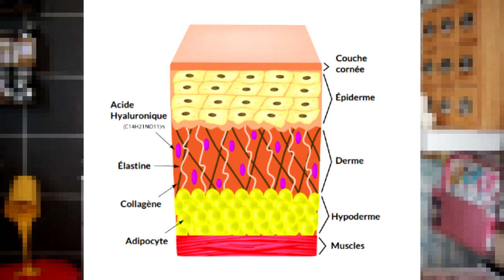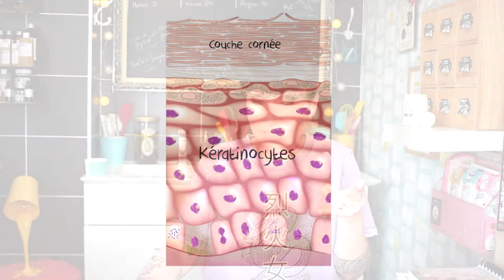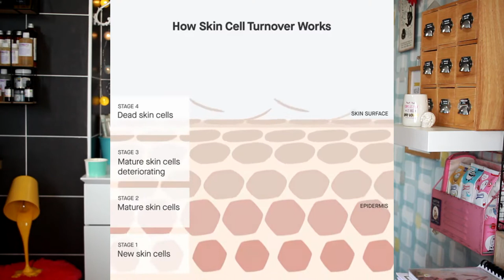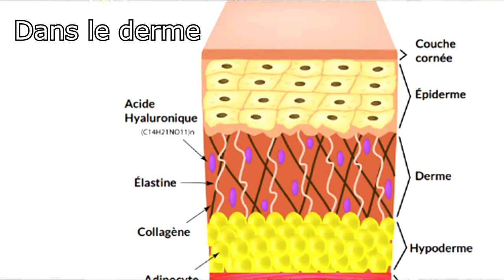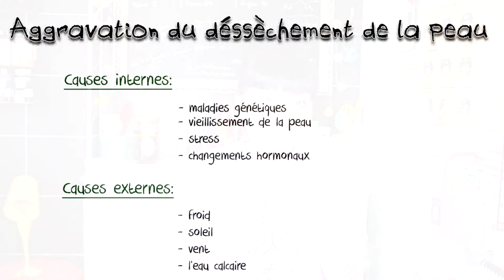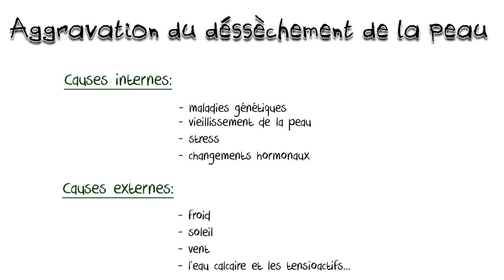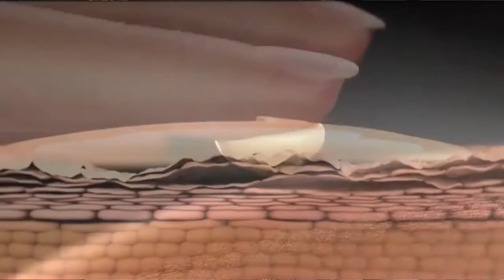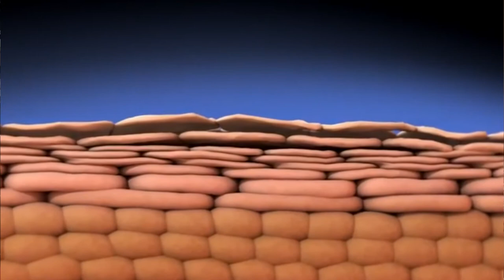Actifs cosmétiques : LES BASES!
Bonjour à tous, et merci de passer par ici! ^^
Aujourd'hui, on parle skincare! ^^

… Et plus précisément de l'hydratation de la peau, de sa structure également, car pour bien la comprendre et répondre au mieux à ses besoins il faut la connaître un minimum… Une fois que vous aurez les bases, rien de plus facile pour vous que de déterminer ses besoins essentiels et les gestes de beauté qui la rendront éclatante!

Alors j'espère que cette vidéo vous plaira, et qu'elle vous donnera envie de vous chouchouter encore plus!

Je vous fais de gros bisous, et surtout,

Extraits utilisées dans cette vidéo issus des comptes Instagram "Macrofying" / "Drmaximoevia" / "medical.animation" que je remercie pour leur aide!

J'espère que mes vidéos pourront vous aider dans l'utilisation de vos huiles essentielles, ou pourquoi pas vous décider à vous lancer dans ce mode de soin 100% naturel et 1000% efficace!

Rendez-vous tous les jeudis pour une petite parenthèse aromatique ^^

Précautions d'emploi et bon usage des huiles essentielles :

- Employez les huiles essentielles avec modération et précautions : elles sont en effet très puissantes. Elles ne doivent pas être appliquées sur les yeux, le contour des yeux, dans les oreilles.

- En cas de contact, appliquer abondamment une huile végétale, puis rincer à l'eau. Consulter rapidement un médecin. Les huiles essentielles doivent être impérativement diluées pour une application sur les muqueuses.

- Garder toujours les huiles essentielles hors de portée et hors de vue des enfants. Certaines huiles peuvent être irritantes ou particulièrement sensibilisantes, de ce fait la majorité des huiles essentielles s'emploient diluées dans une huile végétale sur la peau.

- Toujours effectuer un test de tolérance cutanée dans le pli du coude pendant au moins 48 heures, avant toute utilisation à l'état pur ou dilué sur la peau. Si vous observez une réaction, n'utilisez pas l’huile concernée.

- Certaines huiles essentielles peuvent être photo-sensibilisantes. Après utilisation de ces huiles, ne pas s'exposer au soleil pendant au moins 6 heures. C’est notamment le cas avec : citron/citron vert/mandarine/orange/pamplemousse/verveine odorante…

- Certaines huiles essentielles peuvent être irritantes, particulièrement sensibilisantes, ou présenter une certaine toxicité à forte dose ou à long terme.
Etre vigilant si vous utilisez une huile de type : basilic tropical/bay Saint-Thomas/aneth/anis vert/cèdre/cyprès/eucalyptusglobulus/gaulthérie/girofle/hélichryseitalienne/laurier/litsée citronnée/menthe(s)/millepertuis/muscade/origan/pin/romarin/sapin/sauge/thym(s)/verveine odorante/ylang-ylang…

- L'usage des huiles essentielles est déconseillé de façon générale aux femmes enceintes ou allaitantes, aux personnes épileptiques, hypersensibles, où présentant un cancer hormono-dépendant.

- Sauf exception, n'utilisez pas non plus les huiles essentielles pour traiter les bébés et les enfants de moins de 3 ans.

- Ne pas associer huiles essentielles et traitement médicamenteux sans avis médical. Pour un traitement par voie orale, les huiles essentielles doivent être diluées sur un support de type huile, miel, sucre, ou comprimé neutre.

- En cas d'ingestion accidentelle, avaler plusieurs cuillères d’huile végétale (olive, tournesol, ce que vous avez en cuisine), afin de diluer l'huile essentielle. Contacter un centre anti-poison et consulter un médecin.

Toutes les musiques utilisées dans cette vidéos sont libres de droit.

Ma formation (pour ceux qui se demanderaient quelles sont mes qualifications): ingénieur chimiste spécialisée en chimie organique (diplômée de l'ENSEEG - INPG Grenoble depuis 2004), j'ai également une formation d'aromatologue (ELPM de Lyon depuis 2008), et une forte expérience en saponification à froid (que je pratique intensément depuis presque 10 ans).

Merci d'avoir pris le temps de visionner mes vidéos, à bientôt j'espère!